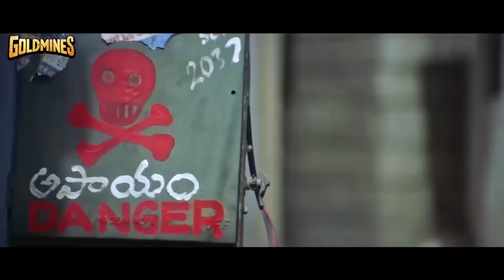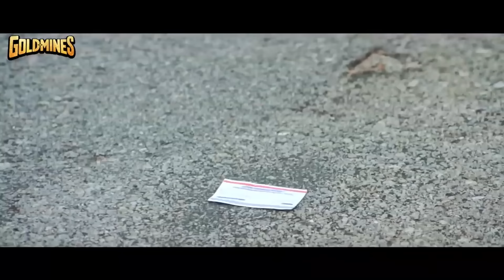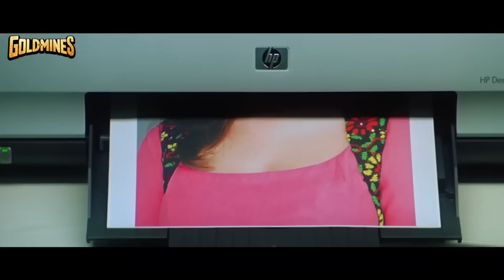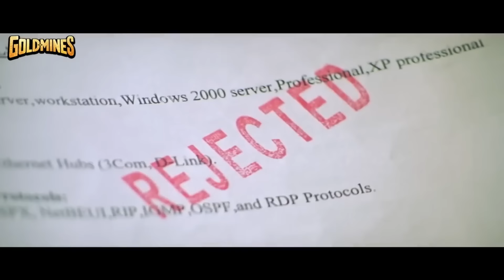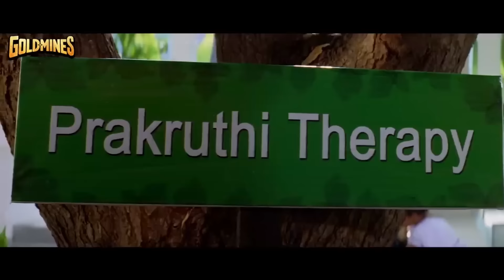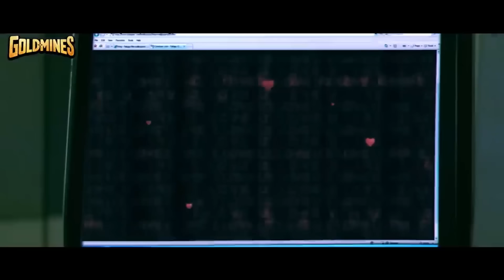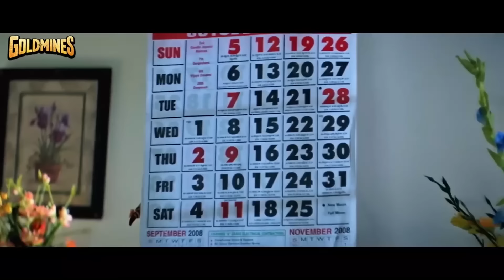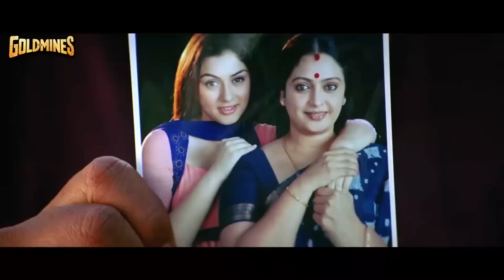Maska - Blockbuster Action Movie l Ram Pothineni, Hansika Motwani, Sheela Kaur, Sunil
Krish weaves up a love story between him and Meenu to make a rich girl, Manju, fall for him. However, trouble begins when he realises that he has developed feelings for Meenu.